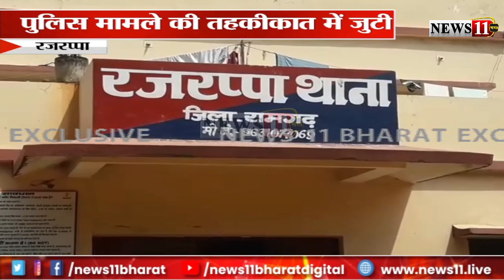रजरप्पाः अज्ञात अपराधी ने चलाया गो'ली, CCL वाशरी प्रोजेक्ट कर्मी गंभीर रूप से घा'यल